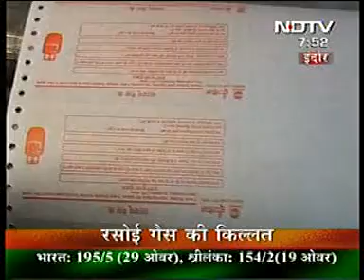gas ki bari killat indore me